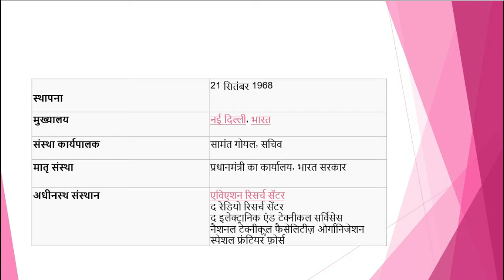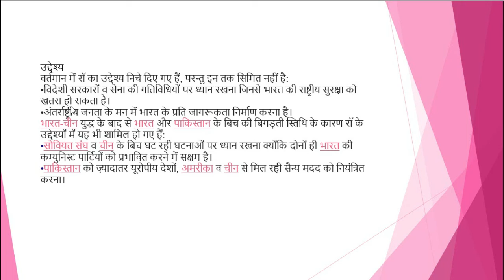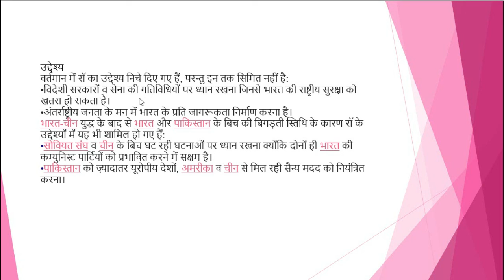भारत की खतरनाक खुफिया एजेंसी RAW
The story of Indian intelligence agency RAW ( research and analysis wing)

राॅ के बारे में पुरी जानकारी,

भारतीय खुफिया एजेंसी रॉ के बारे में पुरी जानकारी के लिए विडियो को पूरा देखिए।